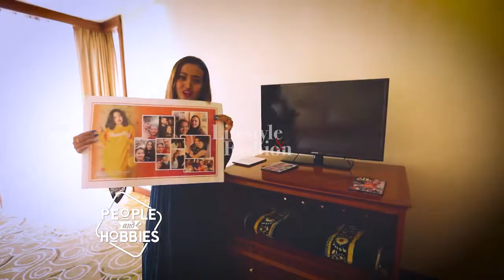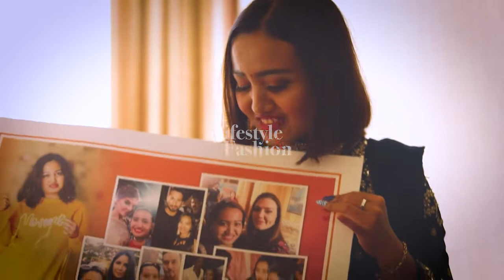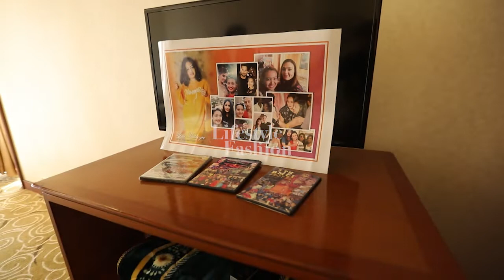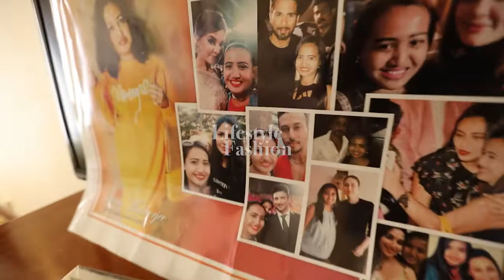People & Hobbies : Episode Bollywood Lovers Part 1